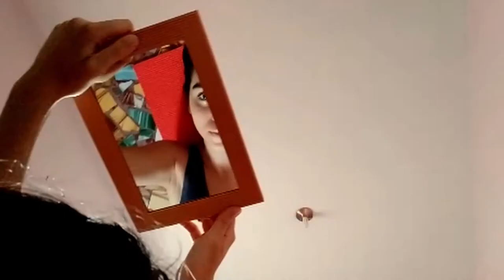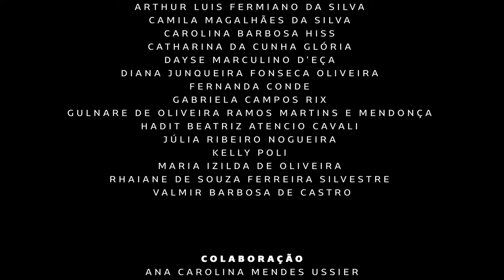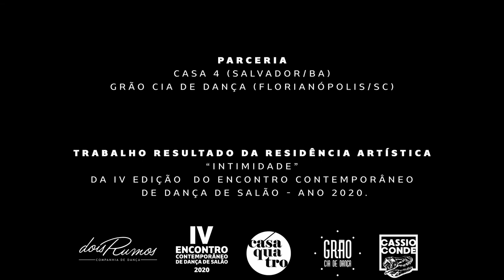Videodança INTIMIDADE - Residência Artística IV Encontro Contemporâneo de Dança de Salão - 2020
Videodança resultado da Residência Artística “Intimidade” da IV edição do Encontro Contemporâneo de Dança de Salão - Ano 2020.

Ficha Técnica:

Direção e Edição de Vídeo: Cassio Conde
Assistência de Direção: Fernanda Conde
Direção Coreográfica: Andressa Malerba, Carlos Henrique Araújo, Fernanda Conde, Luiz de Vasconcelos, Kelly Poli e Tony Rubinho.

Texto Original: Hadit Beatriz Atencio Cavali
Adaptação de Texto: Fernanda Conde
Locução: Lidiani Emmerich

Criadores-Intérpretes:
Ailton Lourenço Machado
Ana Clara Amorim Jardim
Arthur Luis Fermiano da Silva
Camila Magalhães da Silva
Carolina Barbosa Hiss
Catharina da Cunha Glória
Dayse Marculino D'Eça
Diana Junqueira Fonseca Oliveira
Fernanda Conde
Gabriela Campos Rix
Gulnare de Oliveira Ramos Martins e Mendonça
Hadit Beatriz Atencio Cavali
Júlia Ribeiro Nogueira
Kelly Poli
Maria Izilda de Oliveira
Rhaiane de Souza Ferreira Silvestre
Valmir Barbosa de Castro

Colaboração:
Ana Carolina Mendes Ussier
Natália Molina
Marina Niehues Zardo

Provocação Cênica:
Alisson George
Andressa Malerba
Camila Aguiar
Carlos Henrique Araújo
Fernanda Conde
Gabriel Ferreira
Guilherme Fraga
Jônatas Raine
Kelly Poli
Leandro de Oliveira
Lidiani Emmerich
Luiz de Vasconcelos
Marcelo Galvão
Maria Claudia W. Reginato
Rodolfo Lorandi
Tony Rubinho

Idealização:
Dois Rumos Cia de Dança

Realização:
Encontro Contemporâneo de Dança de Salão (São Paulo/SP)

Parceria:
Coletivo Casa 4 (Salvador/BA)
Grão Cia de Dança (Florianópolis/SC)

Ano 2020.